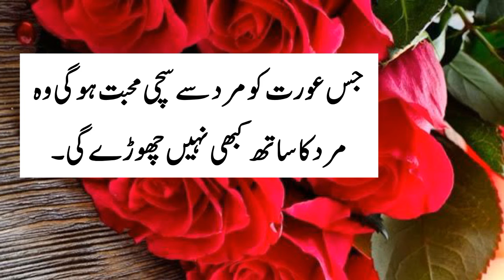Mard Ki Do Adain Aurat Ko pagal bana Deti hain | Amazing Quotes | inspirational quotes